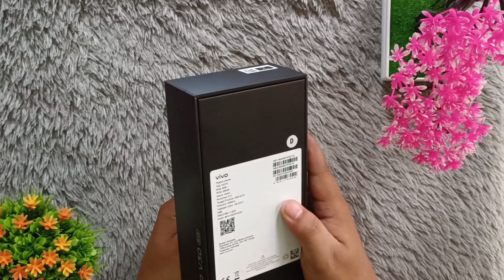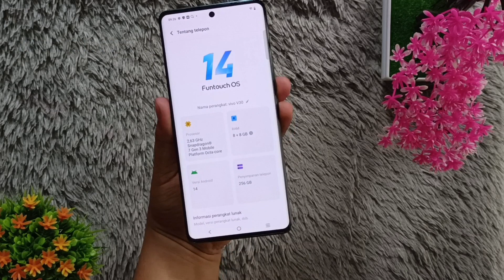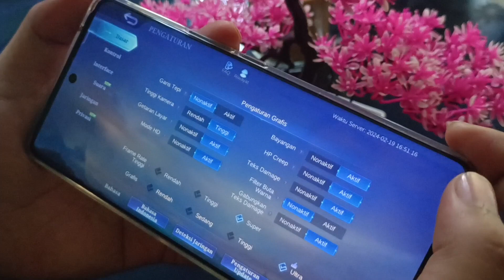RESMI RILIS UNBOXING VIVO V30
Akhir nya V30 tiba dengan chipset terbaruemakai snapdragon 7 gen3 dengan pabrikasi 4nm performa mantap dan tidak lupa new aura light portrait 3.0 membuat pencahayaan foto menjadi lebih mantap